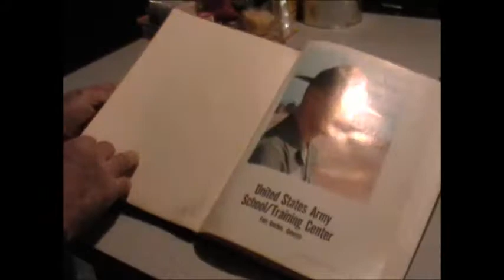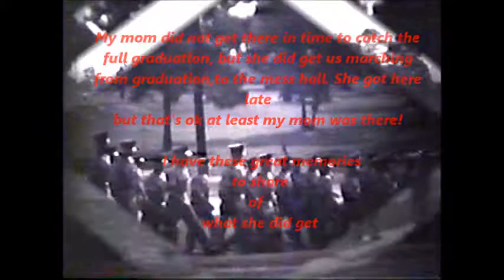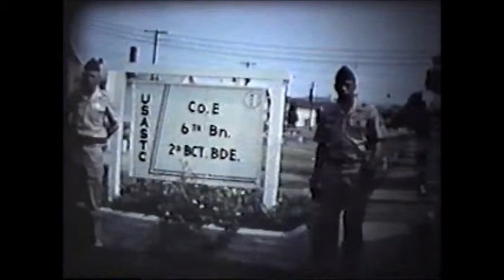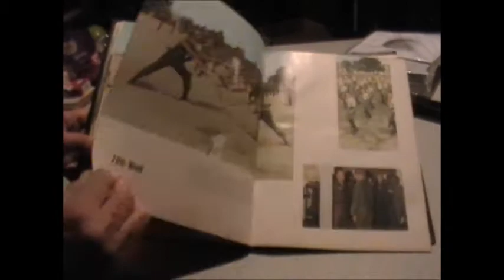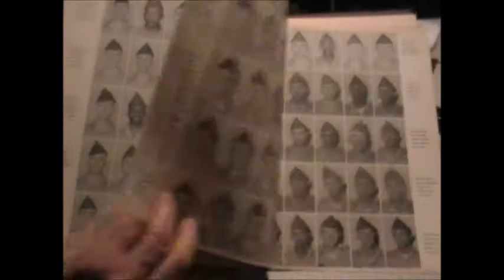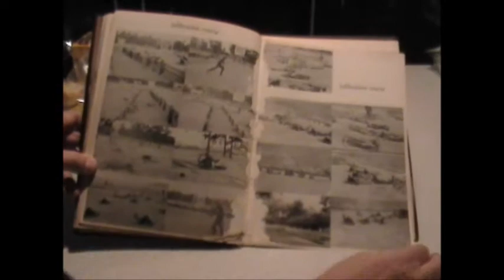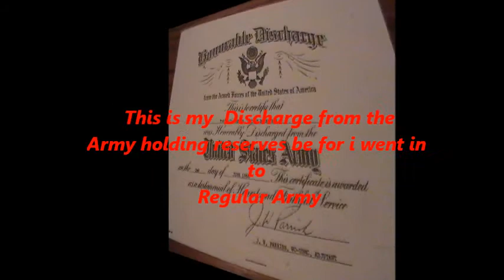My military graduation Fort Gordon GA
Gerald Donatelli